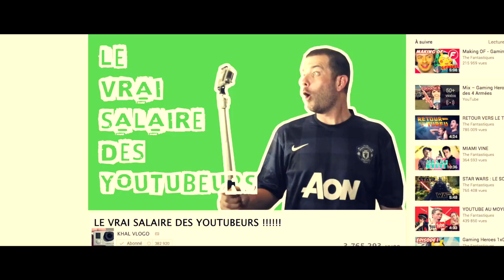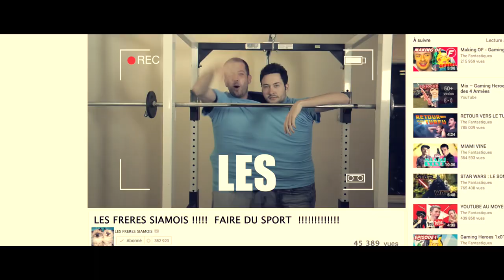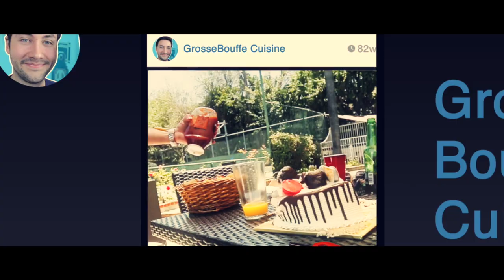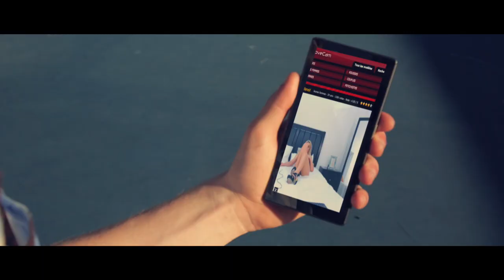LE MYSTÈRE DES 4 YOUTUBEURS - MIAMI VINE 2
CECI EST TOUJOURS UNE SCENE DE CRIME 2.0 !

►PRODUCTION◀
-Producteur : Yoyomax24
-Directeur de production : Julien Lebas
-Réalisateur : Clément Pillet, Julien Arnardi
-Cadrage : Clément Pillet
-Montage : Clément Pillet
-Effets Spéciaux : Clément Pillet
-Son : Julien Arnardi
-Auteurs : Clément Pillet, Julien Arnardi